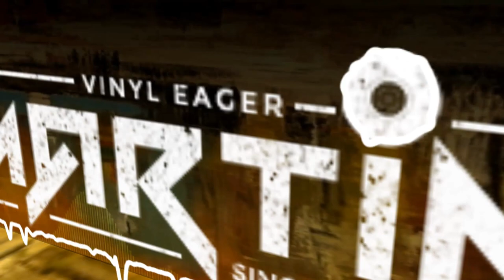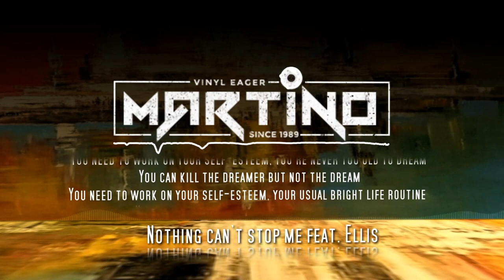Martino - Nothing Can Stop Me feat. Ellis (lyrics video)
☆☆Comes from the album "Sonidos del Alma"☆☆

Lyrics Writer: Patryk Martino Martynus
Music Composer: Marcin Cichoń
Vocal: Ellis
Remixed by: Marcin Cichoń, Patryk Martynus (DJ MARTINO)
Genre: Indie Dance, Club
Label: IVEM/SQUAD OF SOUND

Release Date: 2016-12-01